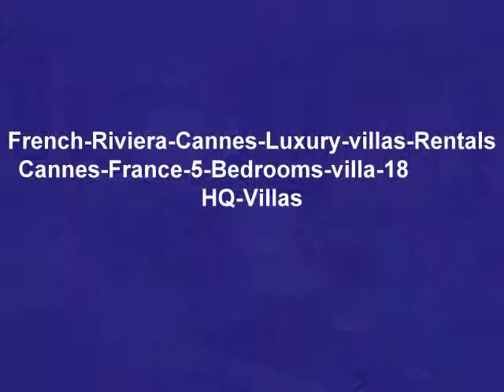Cannes 2011 France Festival - French Riviera Villa HQ-Villas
Luxury Villa  French Riviera France
Luxury Vacation Rentals France
With  HQ-Villas.com
For nice Luxury Holiday Rental in Europe ! Regards From France I work for Vacation rentals: Luxury homes, Luxury villas with pool, Property - waterfront, waterfront villas, houses, vacation resorts real estate and infrastructure for vacation rentals worldwide. For the moment i manage properties in France and Spain.
With  HQ-Villas.com Luxury House Cannes France